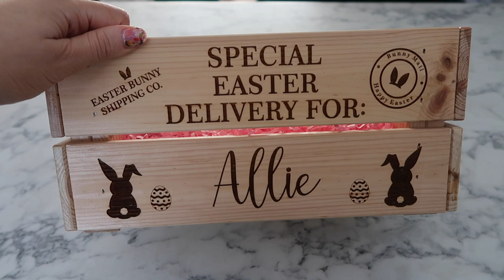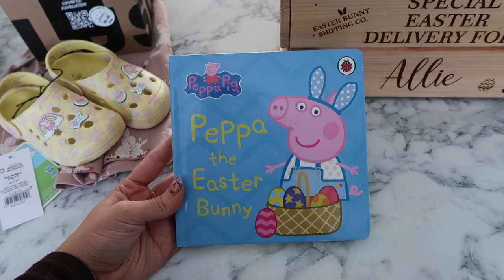HELLO SPRING || spring makeup, easter & Butlins 🐥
A little bit late to uploading this video but here's a little vlog from the beginning of spring 🐥 Hope you enjoy this video! 🥰

Becca xxxx 💕💕💕